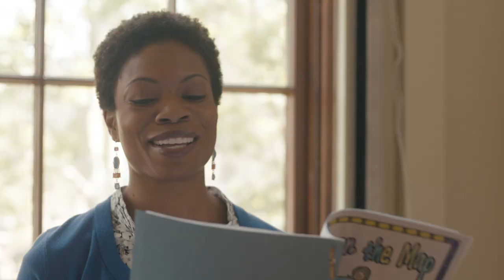Panda Express | Fortune Girl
Fortune Girl brings to life the idea that good fortune is meant to be shared — from simple smiles, to acts of great generosity. This video reminds us — whether big or small, young or old — to make a difference every day.